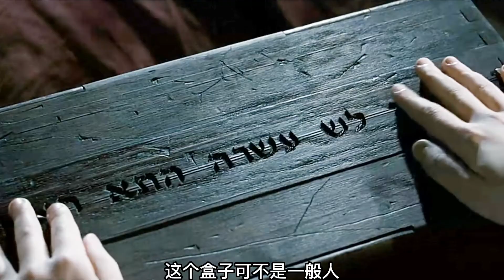女孩遭遇的恐怖真實故事：《死魂盒》，惡靈附身讓人毛骨悚然！